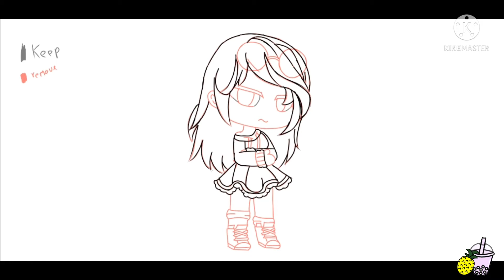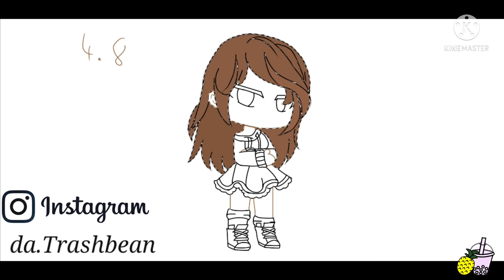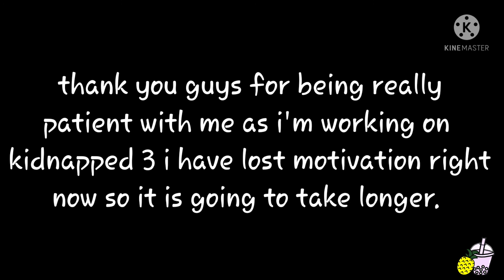Edit & information about kidnapped 3